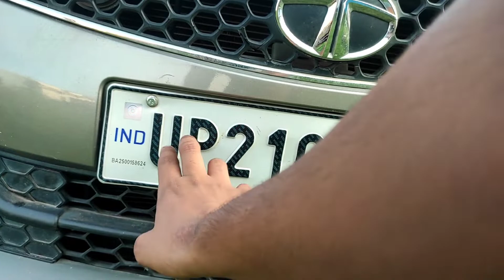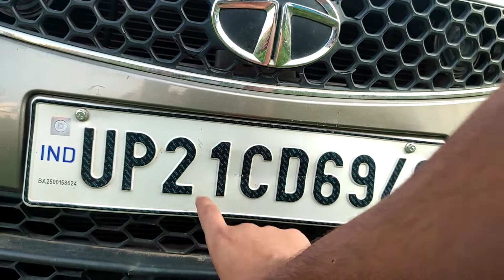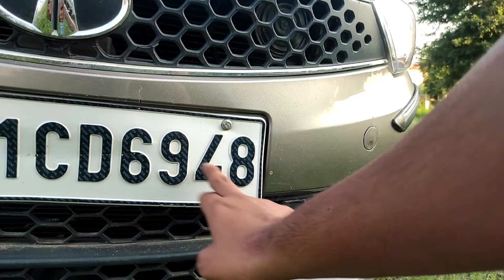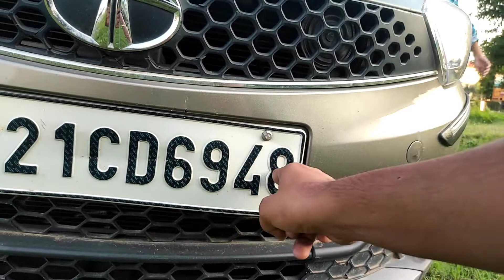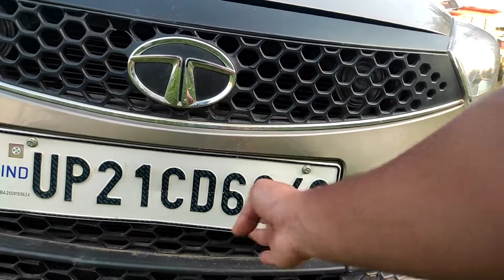Aise kaam karte hai 'Number Plate' ke numbers | State District & alphabet series Working Process